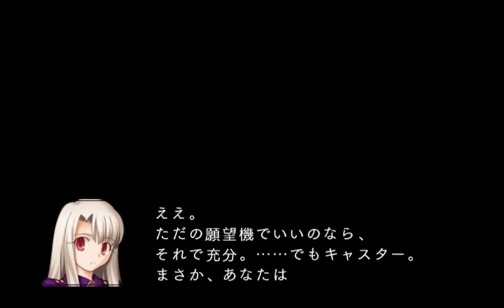Fate unlimited codes キャスタールート その2